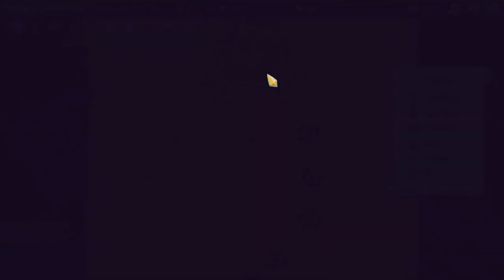Becoming Enlightened: Slay The Spire